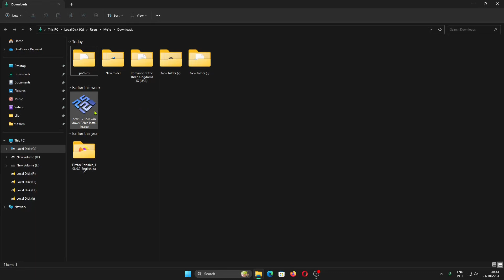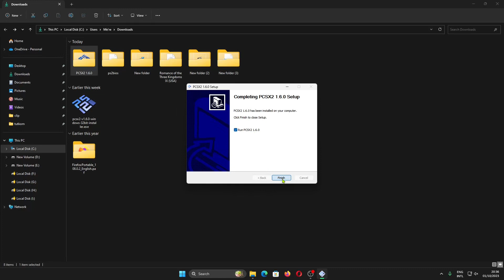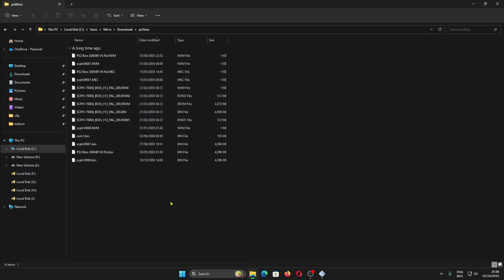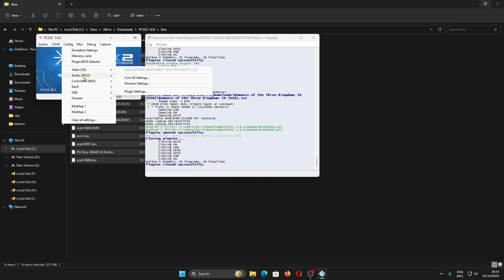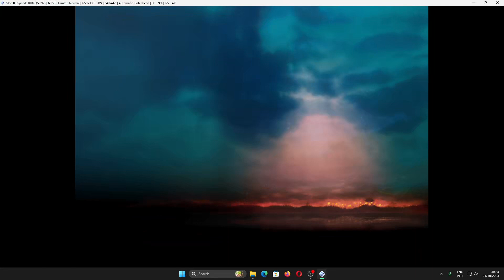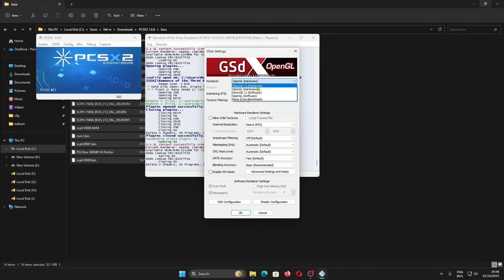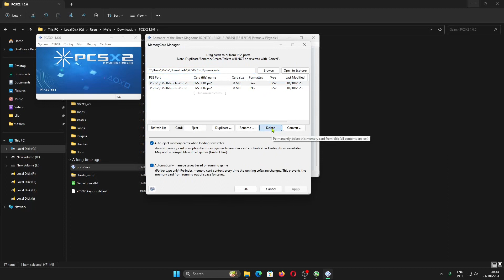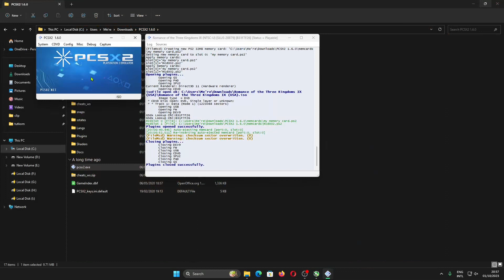Cara Install dan Pengaturan PCSX2 Versi 1.6 Keyboard, OpenGL, DirectX11, Memory Card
Sekarang kita akan belajar mengenai cara install dan pengaturan emulator PS2 PCSX2

Bagian Video:
00:00 Install Emulator PlayStation 2(PS2) PCSX2
Dalam melakukan installasi PCSX2 sangatlah mudah dan memiliki dua pilihan yaitu:
Normal Installation: Sama seperti melakukan installasi program/aplikasi, dan memiliki file pengguna yang berada di dokumen/PCSX2
Portable Installation: semua file disimpan di lokasi penyimpanan aplikasi

02:06 Pengaturan Bahasa, BIOS, Plugin
Pengaturan Bahasa, BIOS, Plugin ini sudah ditentukan oleh aplikasi, jadi tidak perlu dirubah...

03:43 Cara Memasukkan CD Game PS2
File format CD, DVD adalah ISO yang lebih murah ditemukan

04:11 Perbedaan Boot Full vs Fast Boot
Jika kanget dengan suara PS2 bisa menggunakan Boot Full, jika ingin langsung bermain game bisa memilih Fast Boot

04:43 Pengaturan Stik PS/Controller/Keyboard
Pengaturan Kontroler sudah ditentukan oleh aplikasi, pengaturan keyboard? bisa kalian tentukan sendiri jika tidak memiliki kontroler

07:17 Pengaturan Resolusi, OpenGL, DirectX11
Pengaturan resolusi PS2 tidak bisa disamakan oleh game sekarang yang memiliki resolusi besar. Native adalah resolusi game PS2. Render adalah pilihan Direct3D untuk membaca game. Antara OpenGL dan DirectX 11 bisa kalian coba, dan VULKAN... oh, gunakan Hardware

09:49 Pengaturan Memory Card (MC PS2)
Kapan lagi bisa menggunakan Memory Card PS2 dengan jumlah yang besar